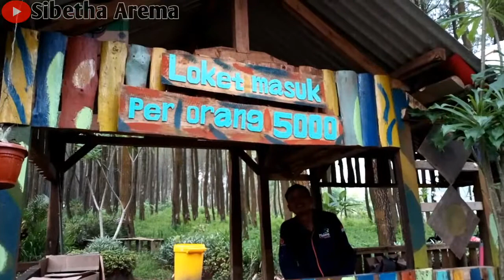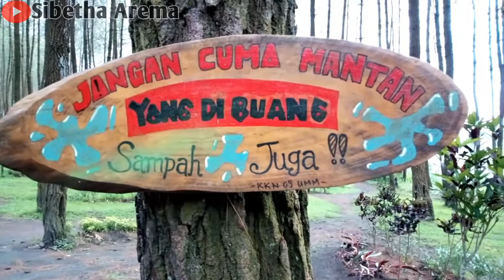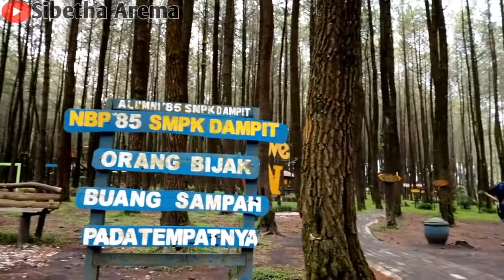HUTAN PINUS SEMERU (HPS) || Wajak, MALANG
Lokasi perkebunan pinus yang disulap menjadi objek wisata kekinian di Malang. Kawasan ini dahulunya hanyalah kawasan hutan pinus yang yang dimanfaatkan oleh warga sekitar untuk diambil getahnya.

Lokasinya berada di Desa Sumber Putih, Kecamatan Wajak, Kabupaten Malang. Seperti dengan namanya kawasan ini dipenuhi oleh pohon pinus yang berjajar rapi dan termasuk tempat wisata yang mempunyai objek foto terbaik, banyak spot terkeren untuk kalian selfie dan Tempat ini juga sering dibuat untuk foto prewedding, Camping.